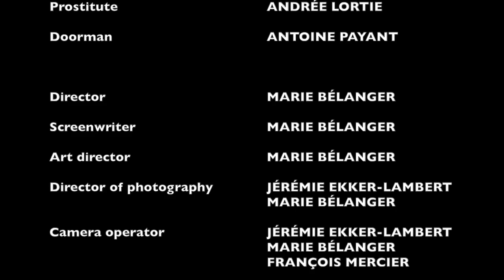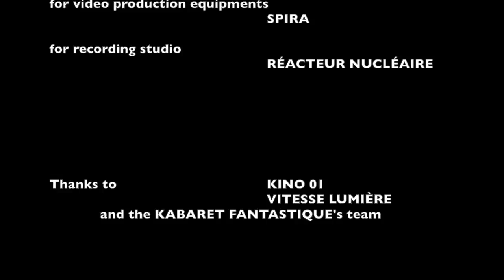The Price of Eternity Marie Belanger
Un man seeking immortality will discover that eternity comes with a price.

Un homme désirant l'immortalité comprendra que l'éternité à un prix.